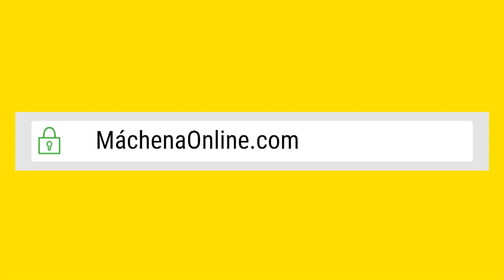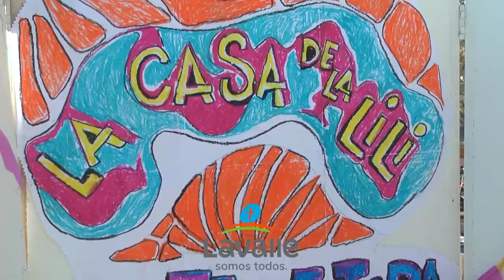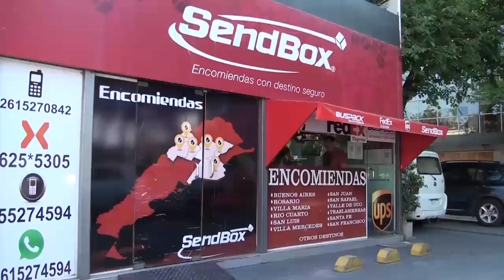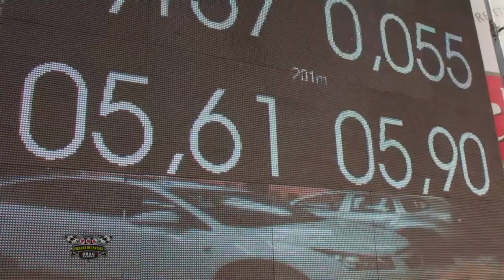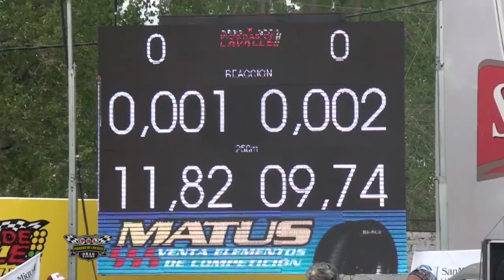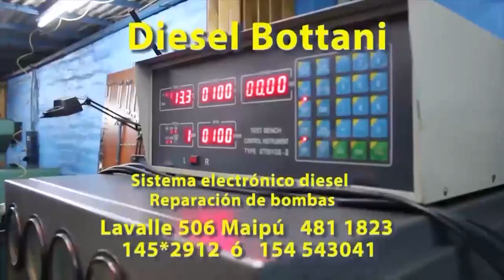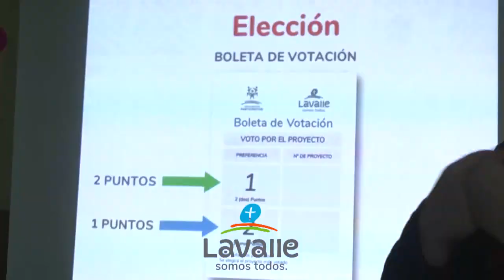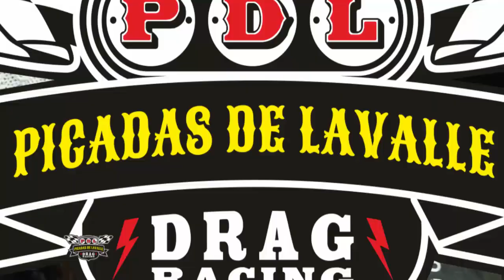Picadas de Lavalle 229 29 julio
En este programa entrevistamos a Nicolás Cisterna y compartimos las mejores imágenes de las fechas vividas en el mejor Predio profesional de Picadas del pais.